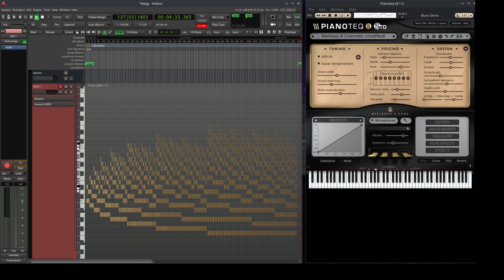Elegy for virtual piano (Tom Johnson meets Chopin)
An experimental piano piece based on a technique pioneered by American minimalist composer Tom Johnson in work "Music for 88" (mine is a completely new piece though, only the technique is similar to what he did). It vaguely reminds me of Chopin's prelude op28 no4 (although it's ok if you think  that's blasphemy :)). It's also slightly hypnotic - the longer you keep listening, the more you get drawn in. It sounds a bit like cloud of colors slowly unfolding or a bag of unanswered questions? there are no two equal chords in the piece!